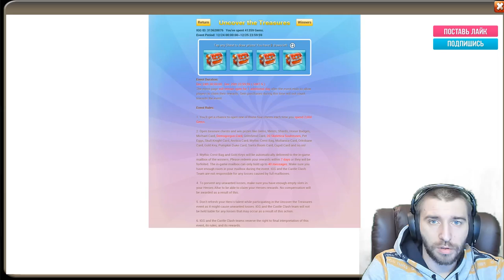АДСКИЙ РОЛЛИНГ ПО 150 РАДИ ХРУСТАЛЬНОГО \ БИТВА ЗАМКОВ \ CASTLE CLASH